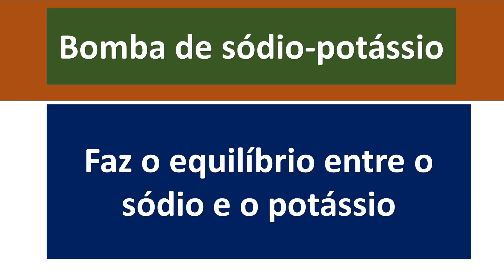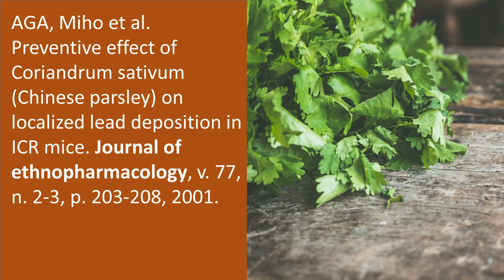Coentro, um poderoso desintoxicante! | Dr. Marco Menelau